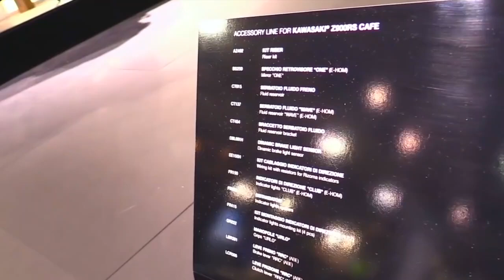2019 Kawasaki Z900 RS Rizoma Complete Accs Series Lookaround Le Moto Around The World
2019 Kawasaki Z900 RS Rizoma Complete Accs Series Lookaround Le Moto Around The World